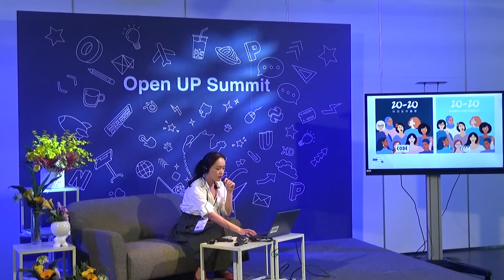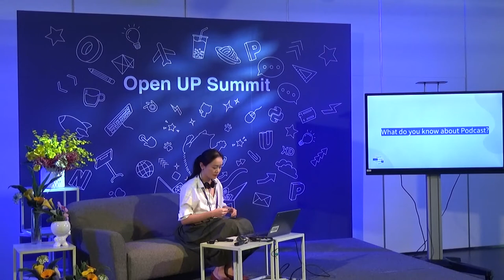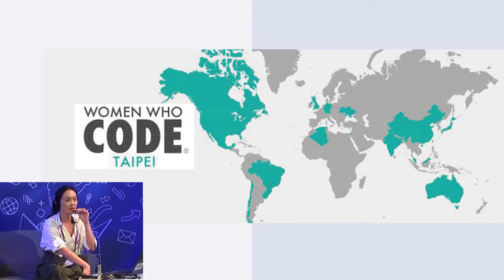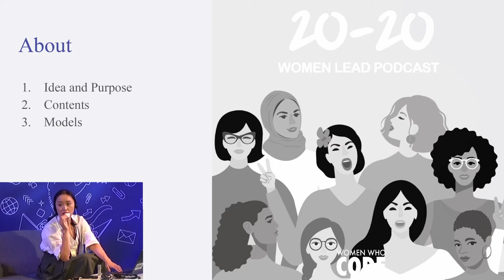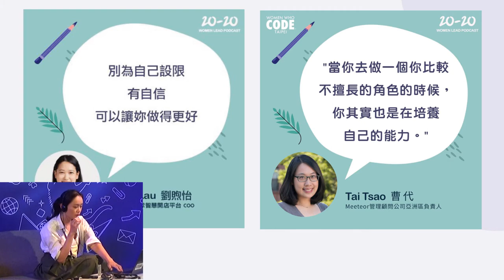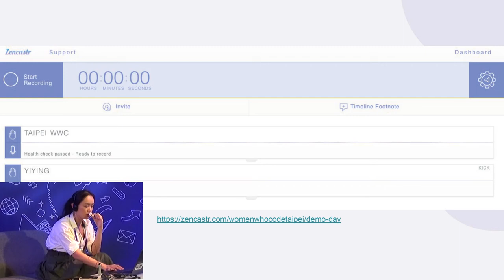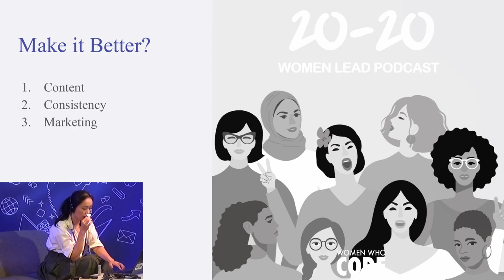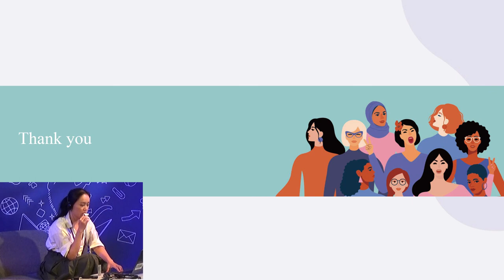Open UP Summit 2019 Yi-Ying Chen / 陳怡穎 - 20-20 Women Lead Podcast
They were inspired by 50/50 by 2020 and hoping to encourage tech-women who dare to taken initiatives that change the world to reach the gender parity in the ratio of leadership roles in the technology industry. Inspire tech-women: Take the lead in adopting new technologies, designing innovative products/services, or creating new/alternative models. Encourage women to bravely "take the initiatives".

20-20women lead podcast成員有16位女性，受50/50 by 2020啟發，希望能鼓舞科技女性勇於突破，以消彌「科技業」中兩性主管的比率差異。啟發科技女性：率先採用新的技術、設計嶄新的產品/服務、或創造新的模式。鼓勵女性勇敢踏出「與眾不同」的一步並接受挑戰。

For the process
1.Steps
-planning, recording, editing, promotion, evaluation
2.Tools
3.Must to knows-what’s your way and target.

✅  Topic: 20-20 Women Lead Podcast
✅  Speaker: 陳怡穎 （Yi-Ying Chen）, Project Lead of 20-20 Women Lead Podcast